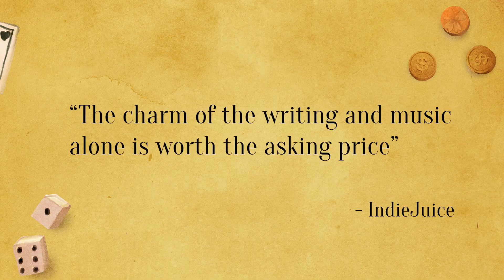Luckslinger - Console Launch Trailer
Play Luckslinger on PlayStation 4, Xbox One, and Nintendo Switch in April, 2021!

- PS4: Launch 04/06
- Xbox One: Launch: 04/07
- Nintendo Switch: Launch: 04/09

Luckslinger is a spaghetti western experience like no other!

2Awesome Studio's Partner Initiative helps bring awesome games to players everywhere!